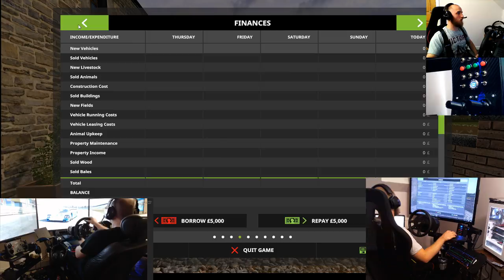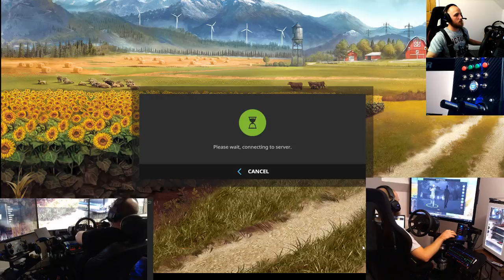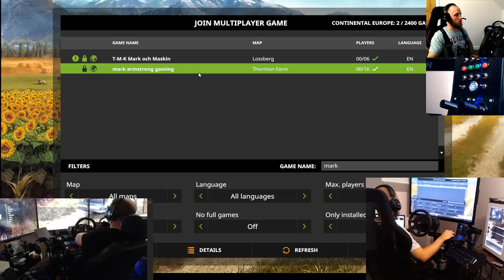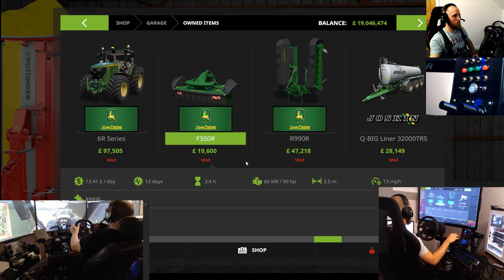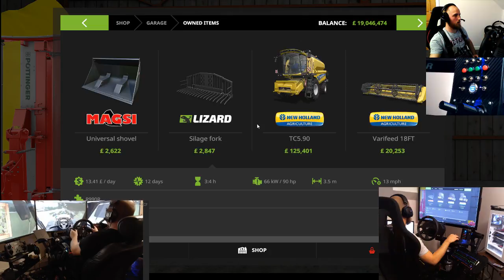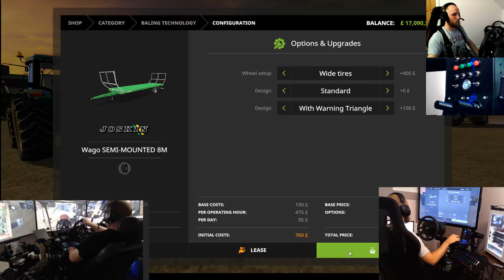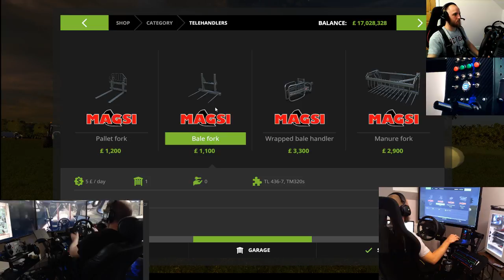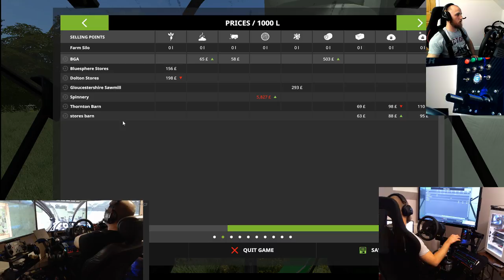farming simulator 17 lets play/fun night with dad thornton map